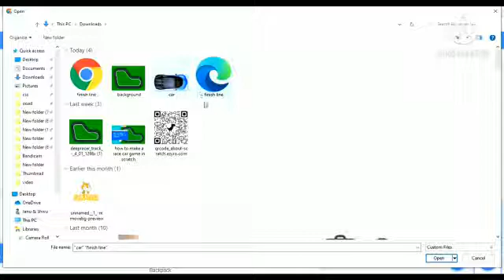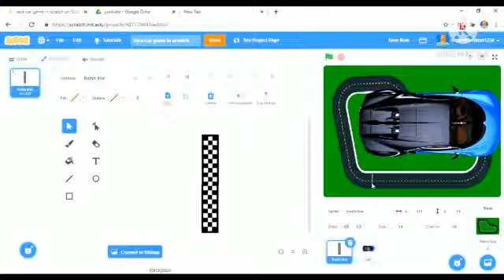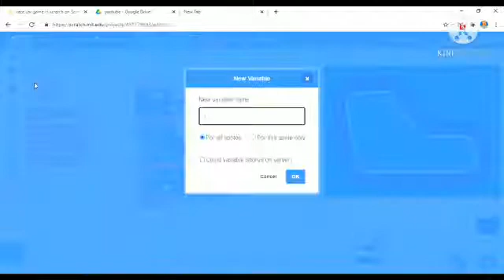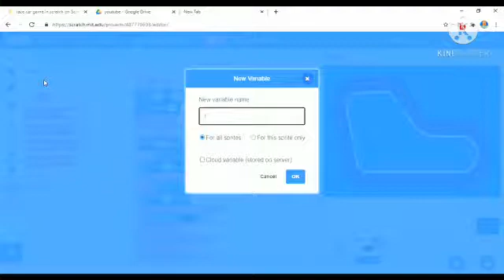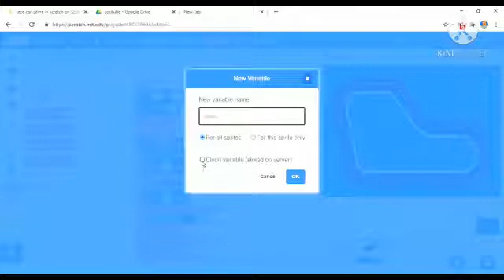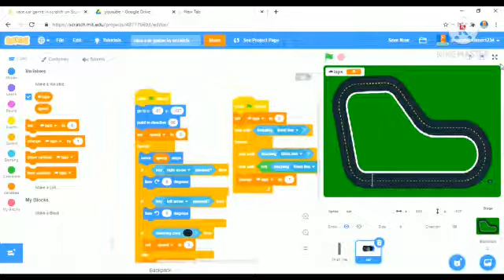how to make a race car game in scratch